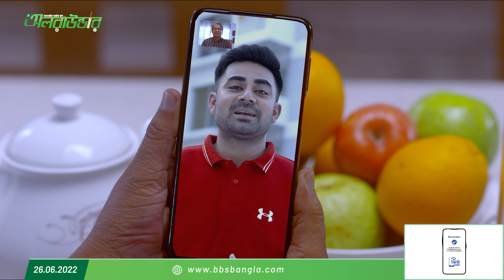তিন নম্বরের জন্য বিবেচনায় তরুণ অমিত হাসান, ধারাবাহিকতা বজায় রাখতে পারলেই মিলবে সুযোগ...